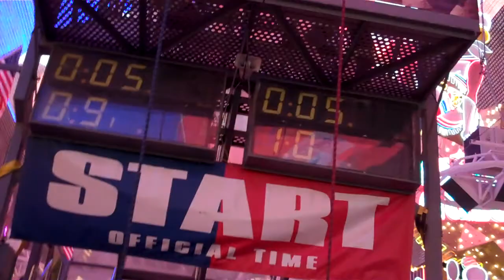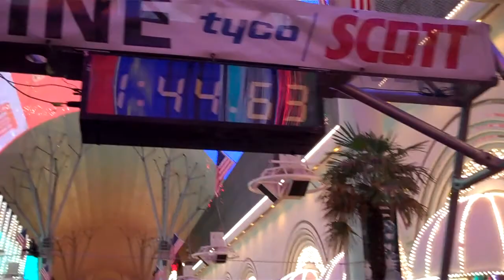Run 109 & 110 Worlds Final Day 1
Bob Murray vs Rob Shepperd